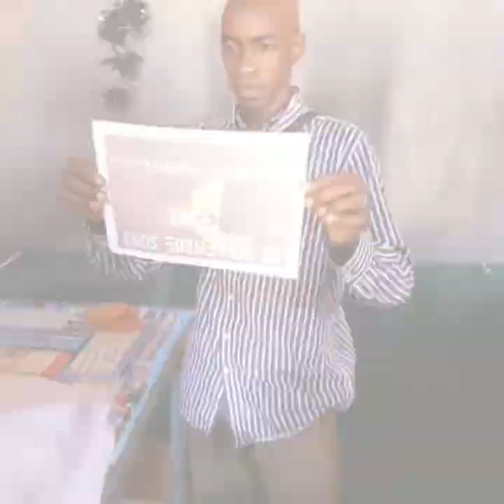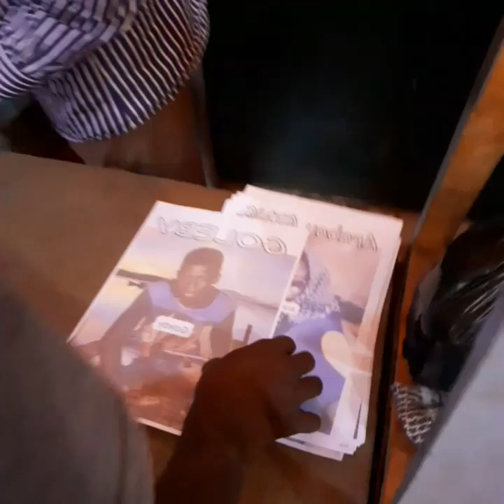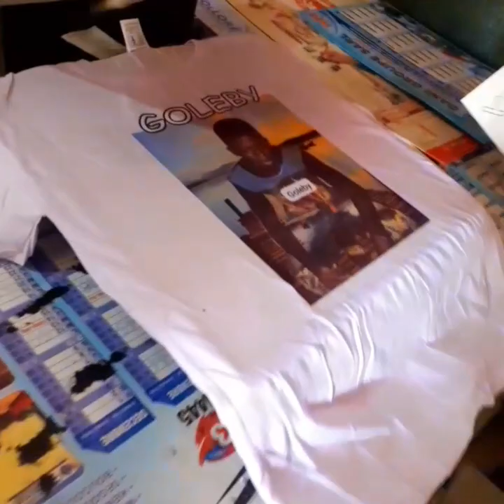Production de t-shrit chez Owen